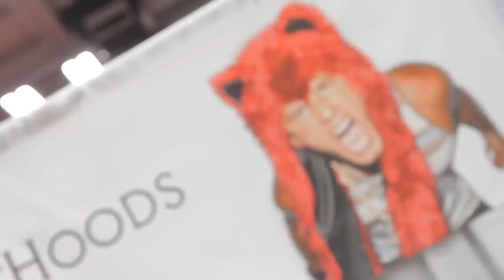BEST OF stylex: SPIRIT HOODS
There is nothing stranger than seeing 8 people walking along a hot austin street with a cap on that makes them look like a wolf. Well, that is what we thought. Check out the company responsible for bringing animal fantasies to life: SPIRIT HOODS. Perfect for winter, stranger in the summer.